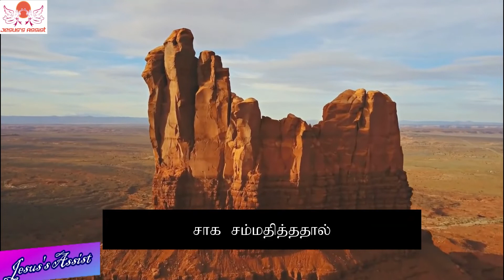Intha Arul Kaalathil |PAMALAI NO:88 |இந்த அருள் காலத்தில்| Lord In This Thy Mercy's Day |Choir Song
1. இந்த அருள் காலத்தில்
கர்த்தரே உம் பாதத்தில்
பணிவோம் முழந்தாளில்

2. தீர்ப்பு நாள் வருமுன்னே
எங்கள் பாவம் உணர்ந்தே
கண்ணீர் சிந்த ஏவுமே

3. மோட்ச வாசல், இயேசுவே
பூட்டுமுன் எம் பேரிலே
தூய ஆவி ஊற்றுமே

4. உந்தன் ரத்த வேர்வையால்
செய்த மா மன்றாட்டினால்
சாகச் சம்மதித்ததால்

5. நாங்கள் உம்மைக் காணவே
அருள் காலம் போமுன்னே
தஞ்சம் ஈயும் இயேசுவே